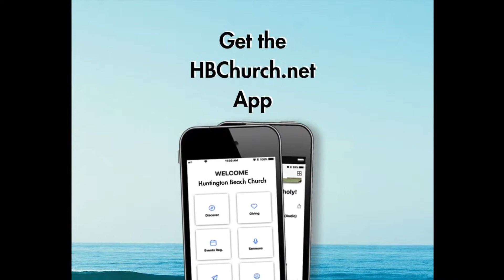Psalm 96:1-3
Jason Robertson of Huntington Beach Church shares Today's Scripture, wisdom from God's Word that will bless your life today